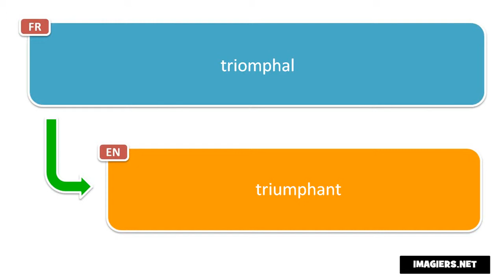Say it in French = triumphant